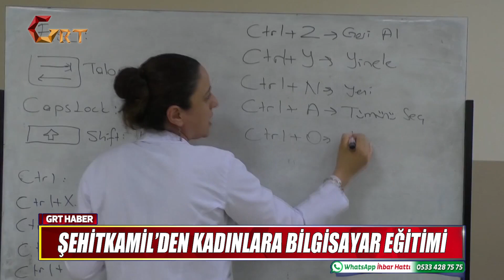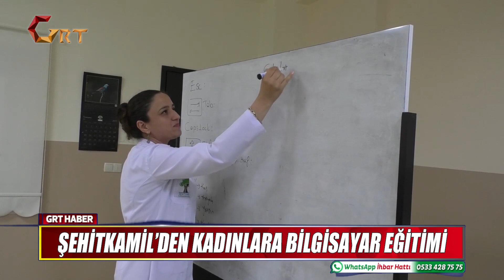ŞEHİTKAMİL’DEN KADINLARA BİLGİSAYAR EĞİTİMİ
Şehitkamil Belediyesinin ücretsiz olarak açtığı bilgisayar kurslarında kadınlar, bilgisayar kullanmayı en iyi şekilde öğreniyor. Kursiyerler, öğrendikleri bilgisayar programları sayesinde hayatlarını kolaylaştırıyorlar. Şehitkamil Belediyesi’ne bağlı Seyrantepe Sosyal Tesisi Aile Merkezi’nde bulunan bilgisayar eğitim kursuna gelen kursiyerler, bilgisayar öğretmenleri tarafından öncelikle bilgisayar kullanımını öğreniyor. Daha sonra bilgisayar kullanım eğitimini aldıktan sonra paket programlarına geçiyor. Kursiyerler, ofis programları ve internet kullanımıyla da derslerini tamamlıyorlar.Kursa ilişkin açıklamada bulunan Seyrantepe Sosyal Tesisi Bilgisayar Kursu Öğretmeni Selma Koçyiğit, yoğun talep aldıklarını söyledi.